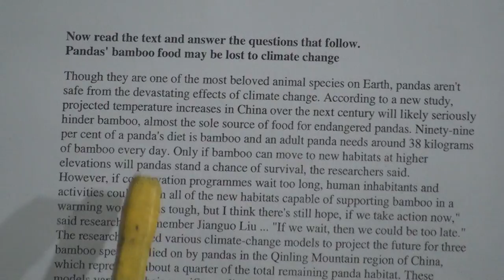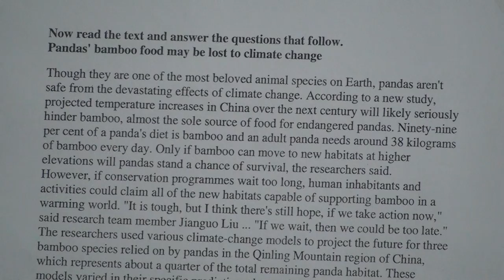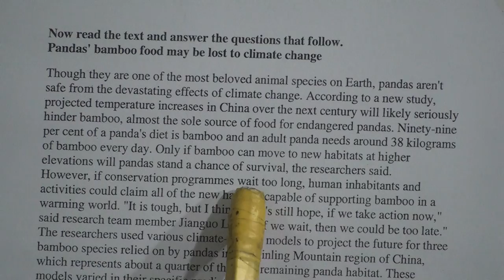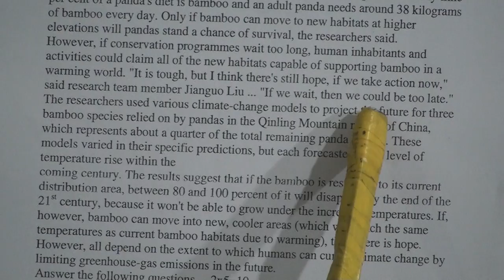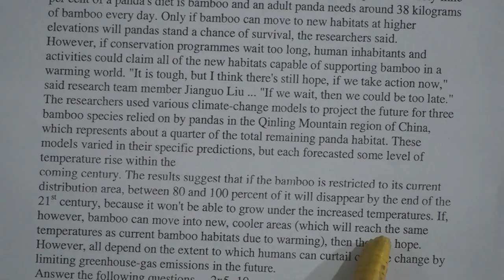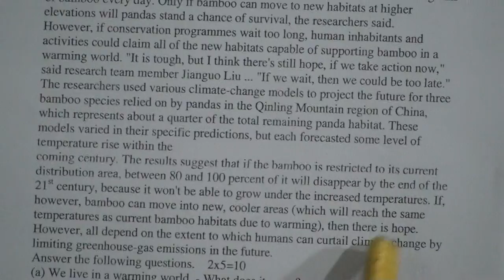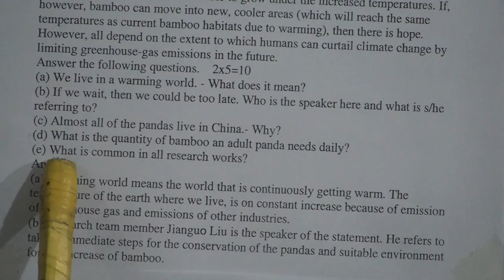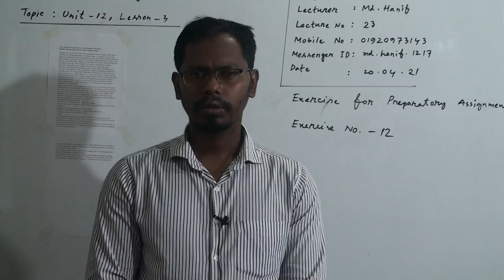Class: Eleven (2nd Term), Subject: English 1ST Paper, Lecture No: 23, Topic: Unit-12, Lesson-3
Class: Eleven (2nd Term)
Subject: English 1ST  Paper
Lecture No: 23
Topic:  Unit-12, Lesson-3
Lecturer: Md. Hanif